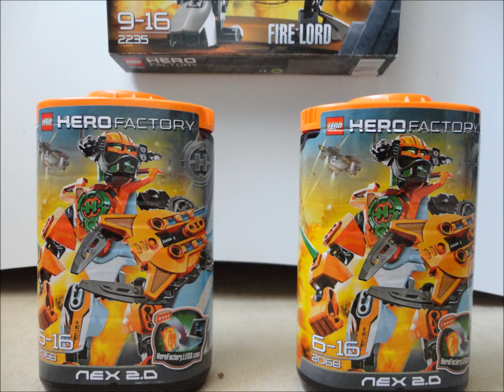Nex XL [2.0 Series] v1 (Hero Factory MOC)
Nex XL #1 ! Créer sur les base de Rocka XL, Nex XL est le plus grand de tout les Héros, beaucoup de choses sont possible, surtout quand on possède 2 Nex 2.0 et 1 Fire Lord ! Par contre, le blanc du nex 2.0 de basse sera remplacé par du "Dark Metal" pour un aspect plus violent et balaise ;)